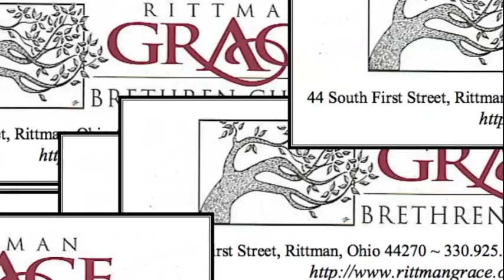Our Destiny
Pastor Bud Olszewski speaks at the Rittman Grace Brethren Church on 11/13/11.